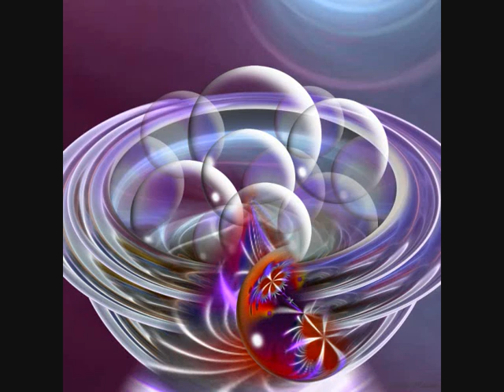Digital Art / Digitale kunst with music from Ennio Morricone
Digital art made by me over the last year. Hope you have a relaxed time to watch it. Thank you for visiting @_@

I like to thank all the Flickr visitors on my stream for their comments, support, inspiration and challenges in the K-play ♥ and K&K group.

Special thanks to:

My dear friend Renee♥ for all her wonderful daily support and lovely comments. Her artwork suprises me everytime with wonderful designs and happy faces or cute animals that fits perfect in her artconcept.

My play friend Diana. When I saw her work for the first time (I think it was may '09) I was so impressed, I never thought I could create something like that.. she was a big inspiration for me, I worked with fractals, but she transformed fractals in exclusive artwork!

Thank you for the support and inspiration!!

I have learned a lot last year, I'm always standing open for new things, that makes that I have not a certain style. 1 thing I love spheres, globes and circles..